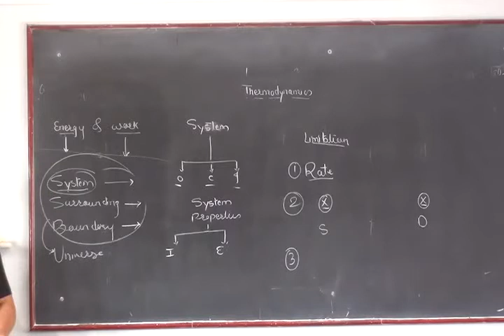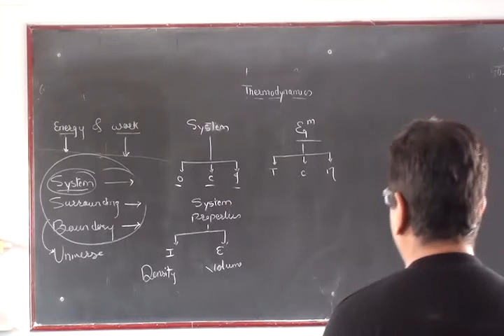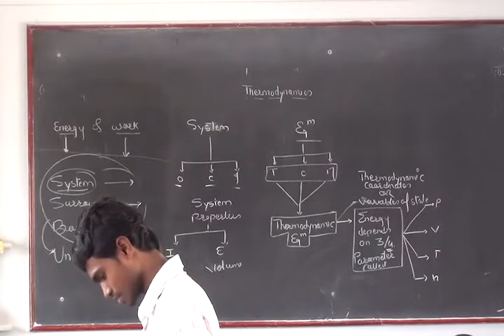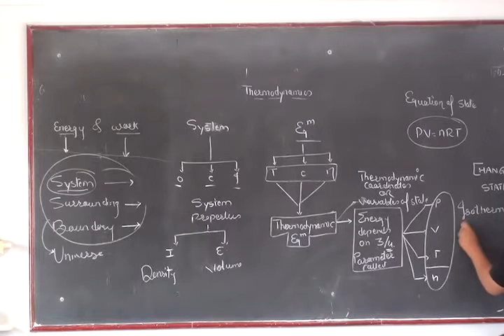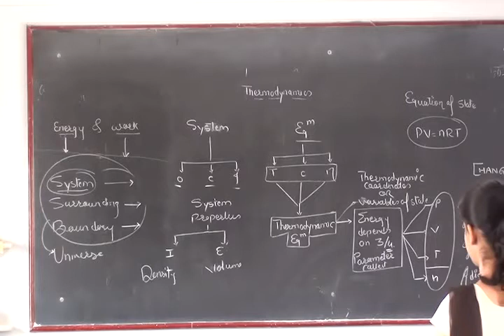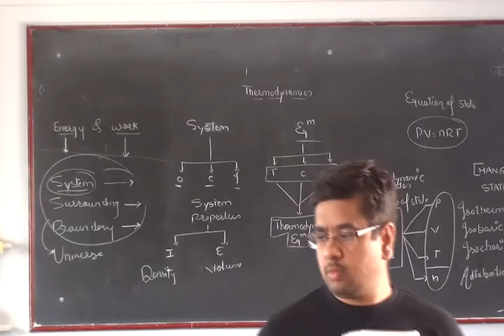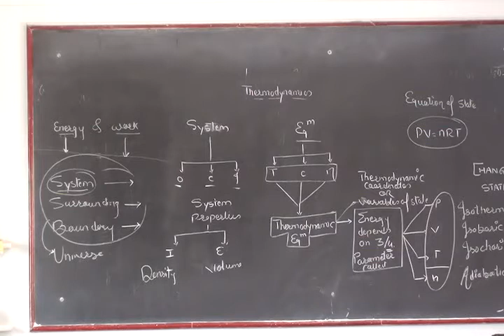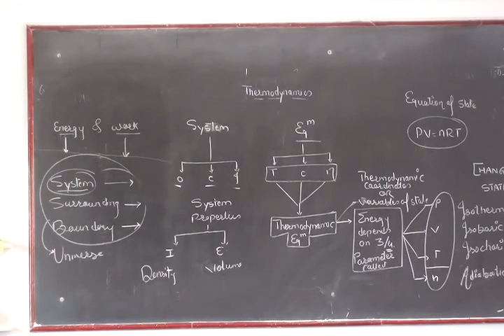Thermodynamics & Energetics Lecture 2